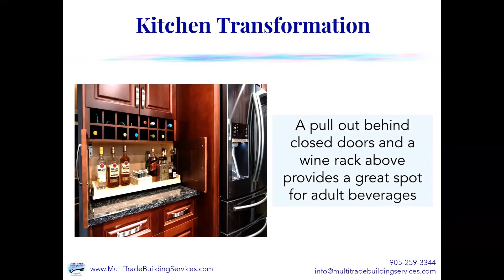Before and After Photos of a Whitby Kitchen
Our clients in North Whitby couldn't really change the layout of their kitchen but needed to upgrade the look as well as make it more functional. The end result was a beautiful stained maple kitchen with full sized uppers crowned to the ceiling. A Cambria Quartz counter topped off the stunning cabinets! Undercabinet lighting and new LED pot lights brought some natural looking light into the kitchen. Some interesting extras in this kitchen were a garbage / recycle pull out and a hidden "bar" with a wine rack above. What's your favourite part of this kitchen?